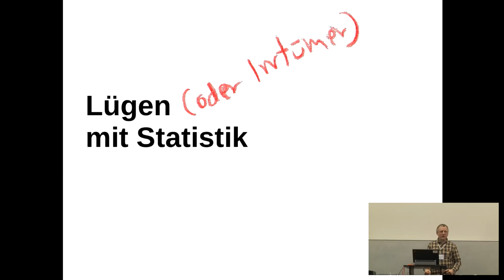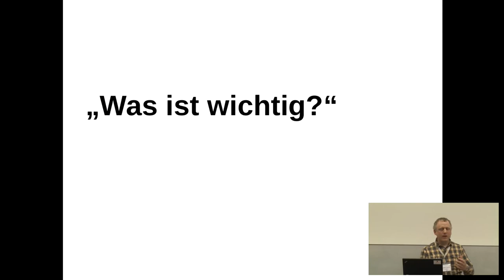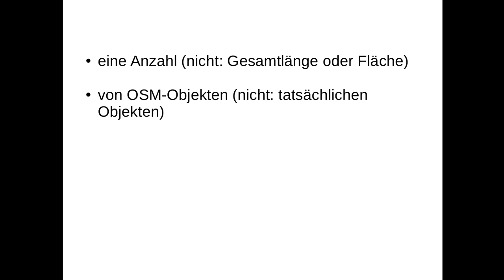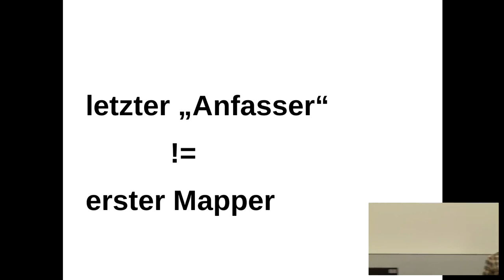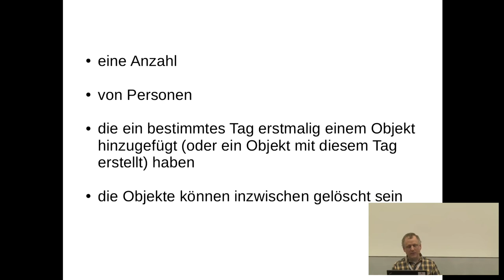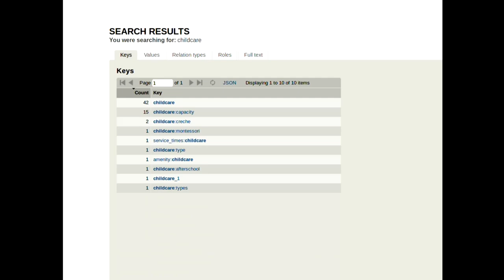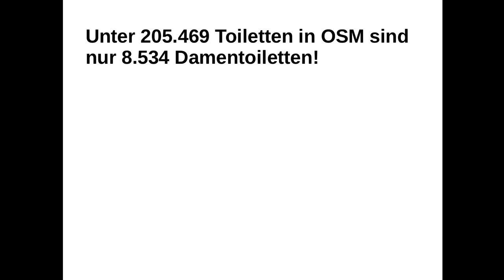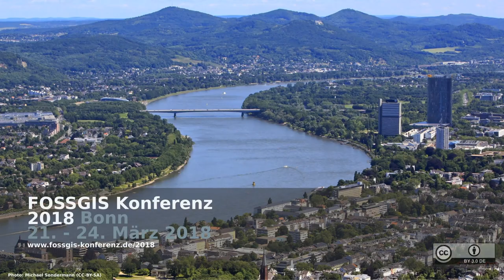2018 - Lügen mit Statistik, OpenStreetMap-Edition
Missverständnisse und Fehlinterpretationen mit OSM-Metadaten

In diesem Vortrag geht es nicht um die Geodaten in OpenStreetMap, sondern um die Daten hinter den Daten: Wer hat was wann eingetragen, wie viele Mapper arbeiten eigentlich an den Daten, und welche Daten sammeln die am liebsten? Immer wieder kommen Außenseiter hier zu drastischen Fehleinschätzungen. Dieser Vortrag zeigt ein paar richtige und falsche Statistiken und erklärt, wie man es richtig macht.

In diesem Vortrag geht es nicht um die Geodaten in OpenStreetMap, sondern um die Daten hinter den Daten: Wer hat was wann eingetragen, wie viele Mapper arbeiten eigentlich an den Daten, und welche Daten sammeln die am liebsten?

Immer wieder kommen Außenseiter hier zu drastischen Fehleinschätzungen - zum Beispiel wird anhand der ausführlichen Dokumentation einiger Nischen-Tags angenommen, diese Features seien bei OpenStreetMap besonders wichtig, oder ein "abgelehntes"
Tagging-Proposal wird als Beweis dafür angeführt, dass die Community keinen Wert auf diese Daten lege.

Daten, die nur von sehr wenigen Personen begetragen und gepflegt werden, können bei oberflächlicher Betrachtung als etablierte Features mißvertanden werden, weil sie von vielen anderen Mappern als "Nebeneffekt" verändert wurden, und umgekehrt kann eine groß angelegte Änderungsaktion eines einzelnen Mappers den Eindruck erwecken, ein Großteil bestimmter Objekte gehe auf sein Konto.

Dieser Vortrag erläutert die Fallstricke bei solchen "Metadaten"-Betrachtungen und zeigt, wie man den Änderungsverlauf von Objekten analysiert, um zu belastbaren Ergebnissen zu kommen. Als Werkzeuge kommen das Befehlszeilen-Utility der "Osmium"-Bibliothek sowie ein paar Shell-Befehle oder einfache Schleifen in beliebigen Skriptsprachen zum Einsatz.

Frederik Ramm